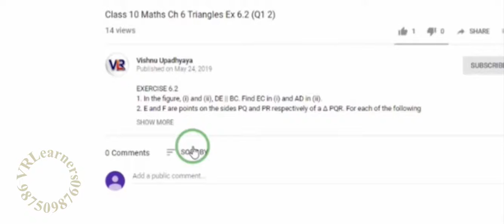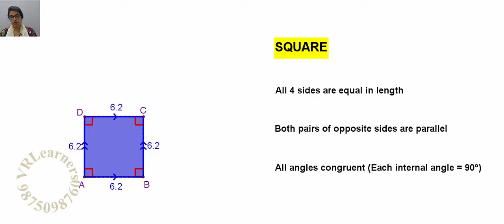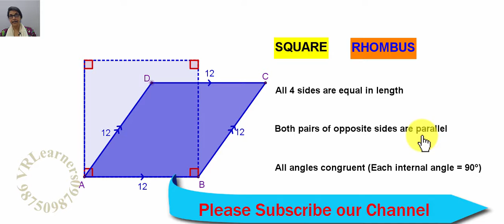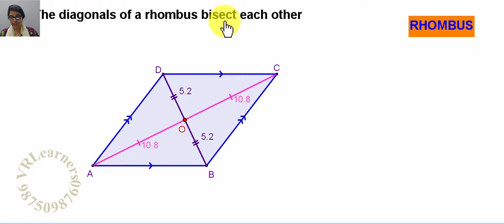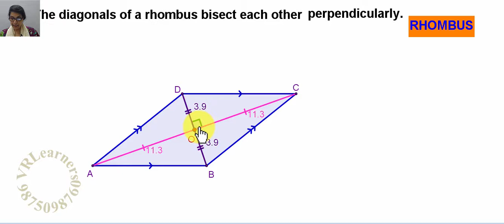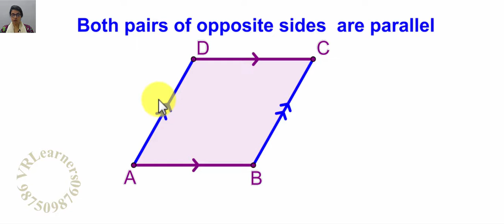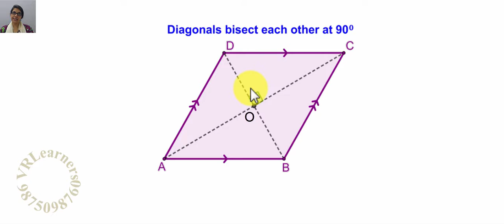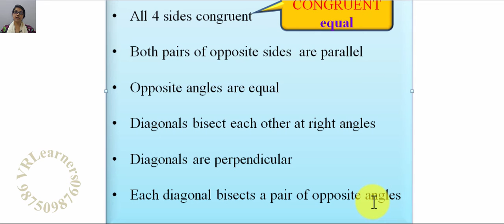Class 10 Chapter 6 Triangles || INTRO 28 - Rhombus || NCERT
Class 10 Math Chapter 6 Triangles   LECTURE 15 (Part 8 of 9) NCERT - Rhombus